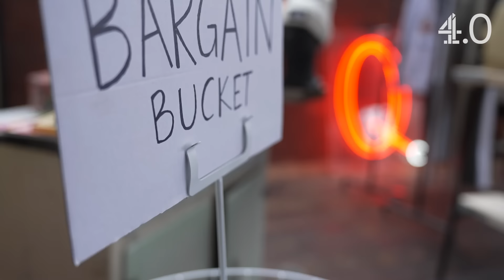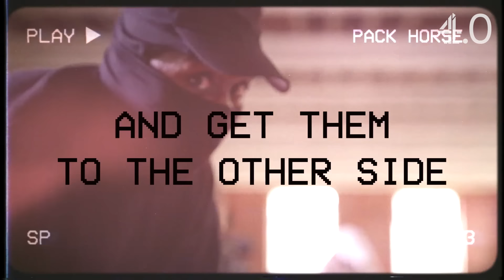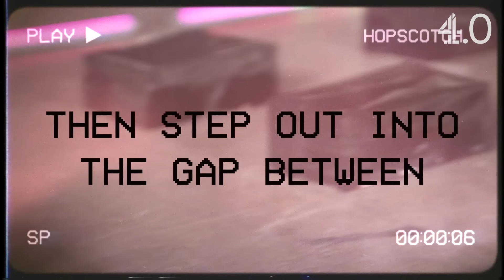Dréya Mac Puts Hypebeast Through Streetwear HELL! | Box Fresh | Channel 4.0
​@DreyaMac x @channel4.0 presents Box Fresh, the show where wannabe Hypebeasts attempt to clear the messiest obstacle course in streetwear history while rocking a fresh new fit.

IN THIS EPISODE: Our contestant has 60 seconds to grab her dream garms before attempting a series of challenges designed to test even the most gorpcore of hipsters. Will her New Balance trainers remain new? Watch Minomi from North London attempt the gauntlet.

PRODUCTION:
Wise Owl Films

Dréya Mac REACTS To £500 New Balance 2002Rs Getting DESTROYED

Score your own grails and keep them fresh! Shop this Hypebeast's picks below. Channel 4 will receive a share of sales through these links.

From Chunkz and Nella Rose to Dréya Mac and Harry Pinero, Channel 4.0 is your destination for the freshest content from the UK's biggest creators.

Like, comment and SUBSCRIBE to be notified of new episodes of Secret Sauce, MIST'DRIVEN, Nella Rose’s Flight Mode, Bling Kings, Swiped, Garms Dealer, Don’t P*** Yourself, It’s Alright To Be White, Box Fresh, The Dating Pool and more: